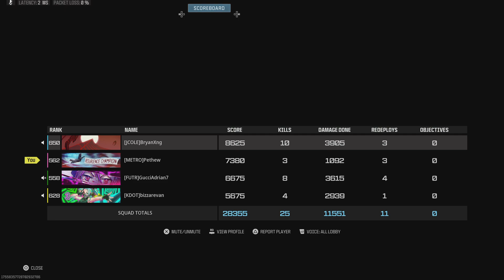Call of Duty: Modern Warfare III w/ The Boys | MONKEY MONKEY MONKEY